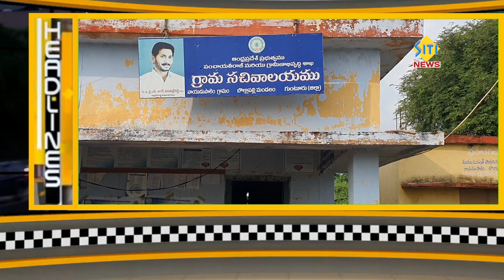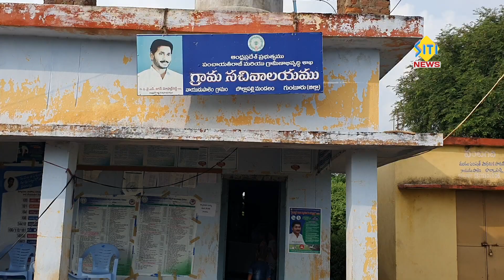విద్యుత్ ట్రాన్సఫార్మర్ తో పొంచి ఉన్న ప్రమాదం.. 18-10-2020